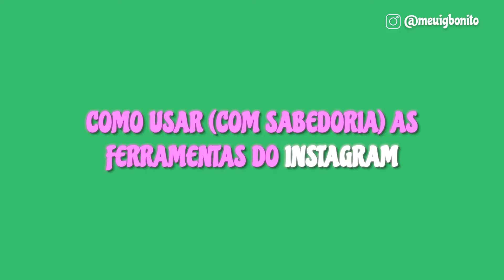🚨PASSO A PASSO COMPLETO: COMO USAR CADA FERRAMENTA PARA GANHAR SEGUIDORES NO INSTAGRAM?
✨LINKS ÚTEIS✨

🚨ENTRE PARA O MPM (Meu Perfil Monetizado - O treinamento que te ensina a viver da criação de conteúdo)

⚪Como saber que o REELS VIRALIZOU no INSTAGRAM? Entenda como funciona o ALGORITMO do REELS VIRAL